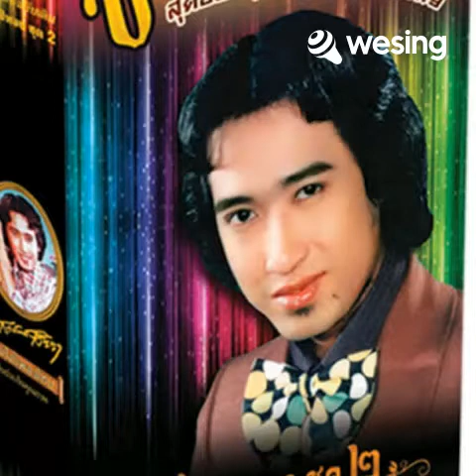อย่าลืมฉัน..สายัณห์ นพเก้า